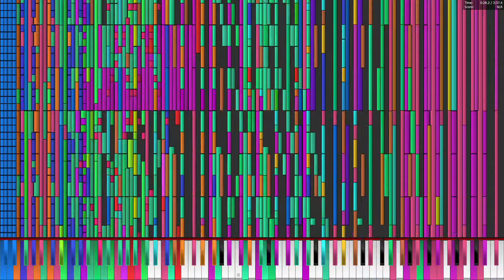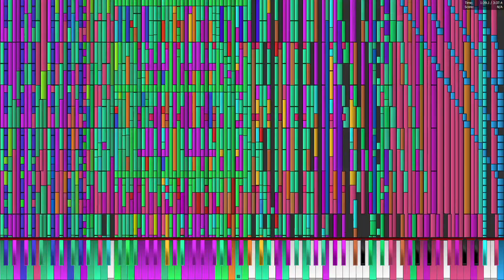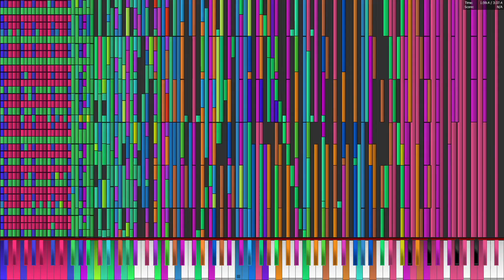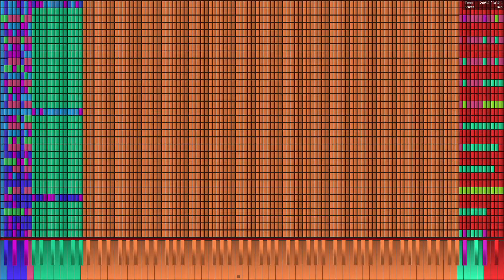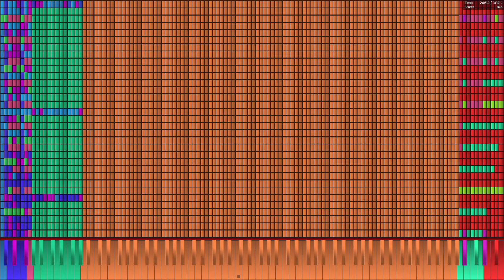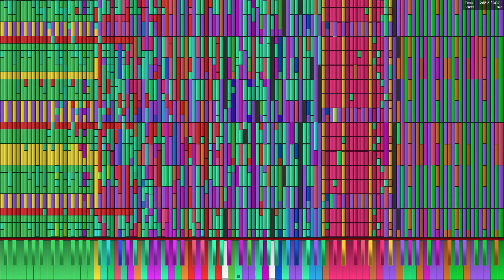Celeron E3300 4.62 GHz OC plays Bad Apple!! 8.49 (7.67) Million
MIDI by TSMB2, TFPAcer78

PC Specs:
Intel Celeron E3300 @ 4.62 GHz OC
ASUS P5E3 Deluxe
12 GB DDR3 1333
Nvidia Geforce GTX 1060 3 GB
2x 500 GB HDD